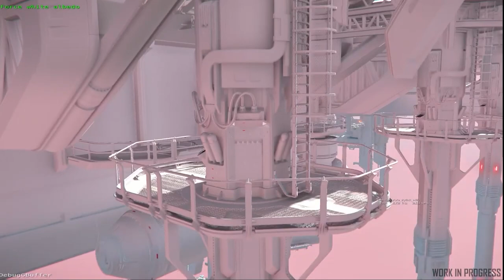Star Citizen fr | traduction Inside : Visite de Crusader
Aujourd'hui sur StarCitizen : Dans ce nouvel épisode d'inside, les futures armures de rôle et une visite guidée de Crusader !

              ❤️Me soutenir :❤️

              👽Star citizen :👽

              📫Me suivre :📫

              🔊La musique de l'épisode :🔊
Sunspots